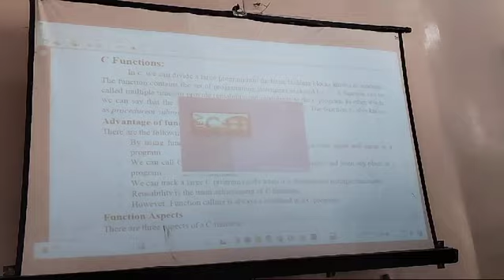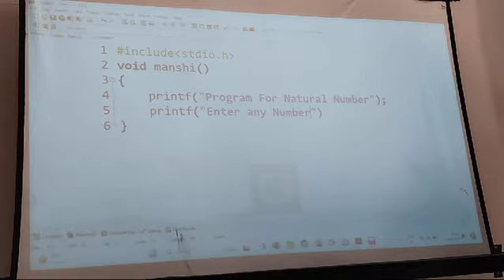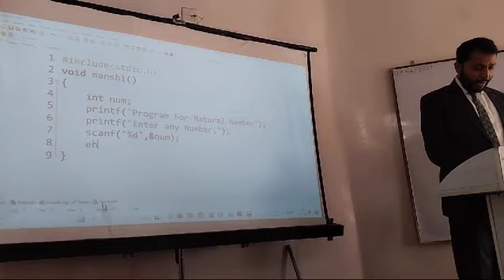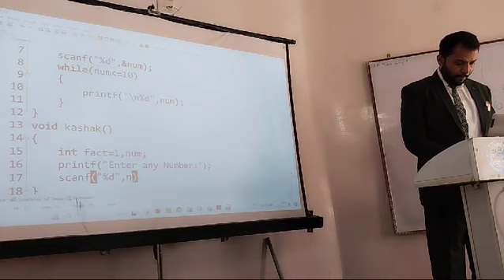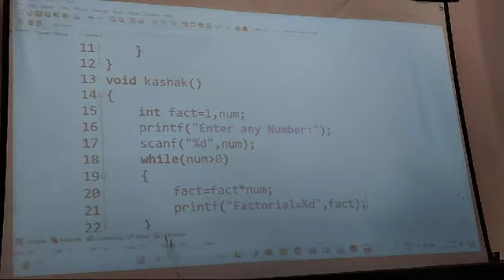Delivering live sessions#personality#education#computer science#programming#motivation#excel#speaker